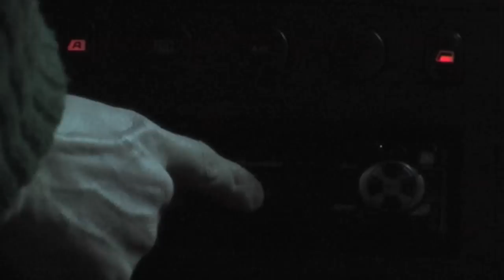Caravan Palace - Beatophone (clip non-officiel)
Intégralement tourné à l'iPhone à Paris, entre décembre 2012 et octobre 2013. Avec les participations de Sylvain et de Laurent.